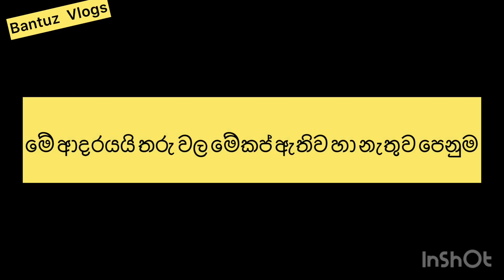මේ ආදරයයි තරු වල මේකප් නැතුව පෙනුම|Me adarayai actress without makeup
Hi lovely friends❤️